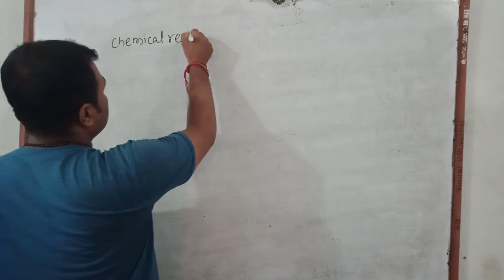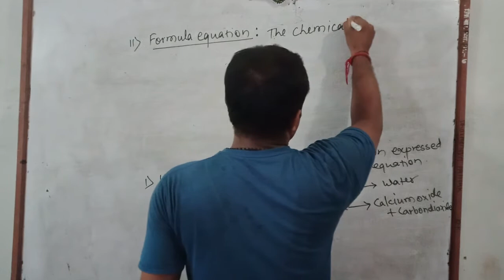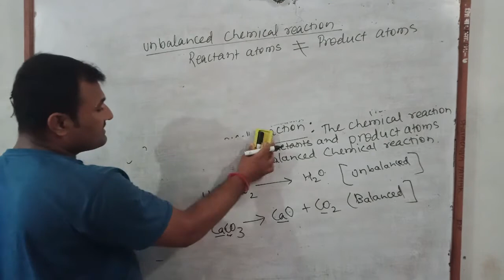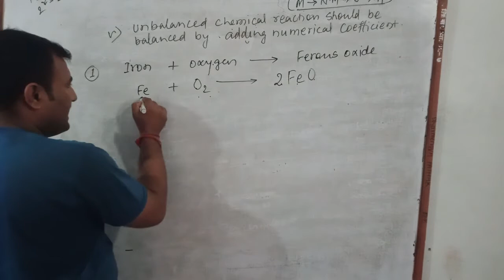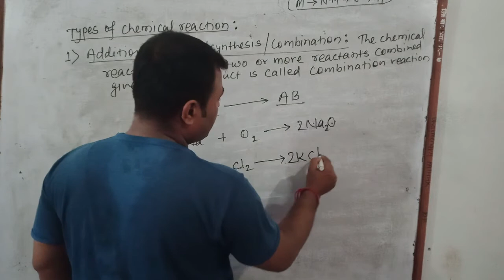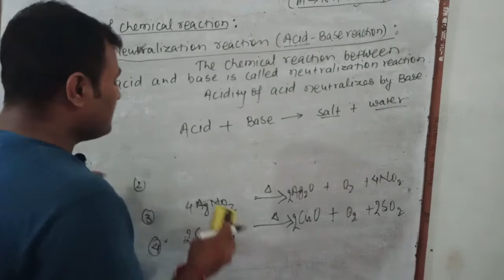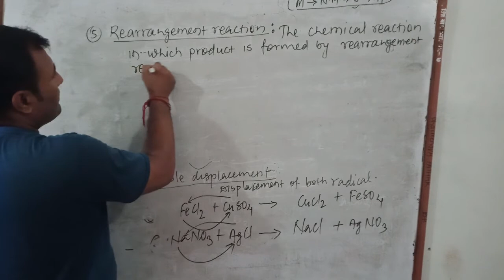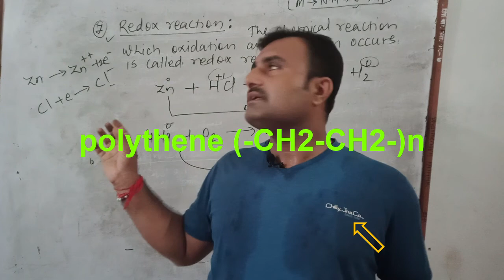What is chemical reaction # what are types of chemical reaction# basic concept# for class 11 and 10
What is chemical reaction # what are types of chemical reaction# basic concept of balanced and unbalanced chemical reaction